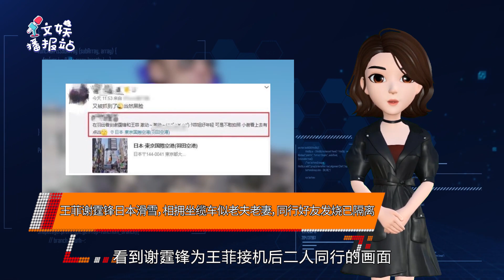【0220娱乐合集】王菲谢霆锋日本滑雪，never女明星你上热搜了？